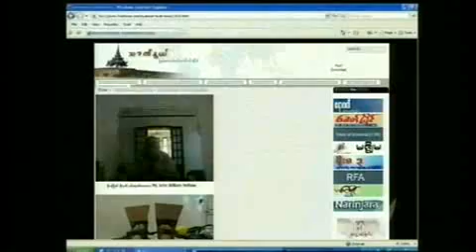Suu Kyi charged over US visitor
SBS World News Australia (14/05/09)
Burma's military junta has charged pro-democracy icon Aung San Suu Kyi.